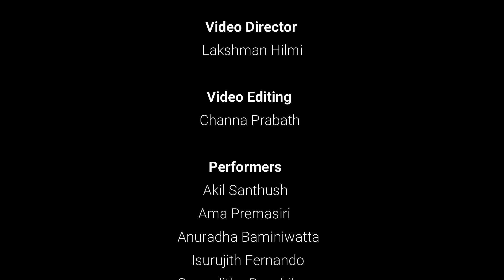Math Bingu Rana- Anuradha Baminiwatta ft. Isurujith, Samuditha, Shehani, Sandali, Ranjeewa & Sugandi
මත් බිඟු රෑන Official Music Video
Artists - Anuradha Baminiwatta, Isurujith Fernando, Samuditha Punchihewa, Shehani Kaushalya, Sandali Udawela, Ranjeewa Fonseka, Sugandi Dissanayake
Lyrics and Melody - Anuradha Baminiwatta@AnuradhaBaminiwatta
Mixing & Mastering - Madu Chanaka (Studio Hilmi)
Video Director - Lakshman Hilmi @studiolakshmanhilmi3253
Video editing - Channa Prabath
Cast - Akil Santhush, Ama Premasiri, Anuradha Baminiwatta, Isurujith Fernando, Samuditha Punchihewa, Shehani Kaushalya, Sandali Udawela